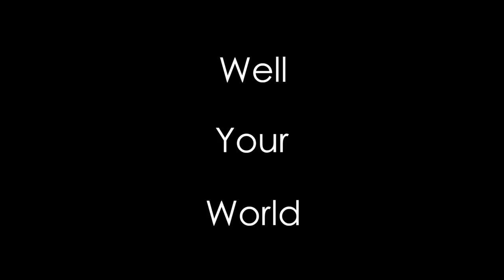Piping and Trench Ready to Cover - Building My Urban Aquaponics Farm